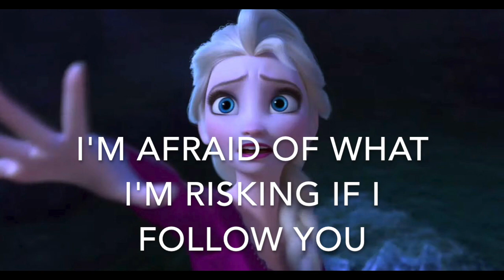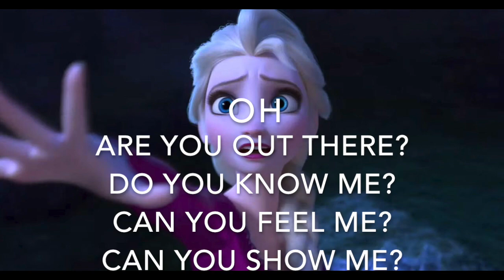Into the unknown (-2) - Karaoke - Frozen 2 female lower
lyrics instrumental
Base strumentale versione femminile più bassa di 2 semitoni dall'originale